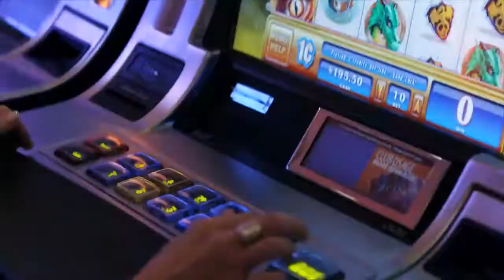Osage Casino - Logo Animation and Ribbon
Project Description: Animated 3d ribbon to be combined with video and then transition into Osage logo.

Purpose: This was an animated ribbon element used throughout a series of TV commercials for Osage Casino in Oklahoma. It incorporated a ribbon-type "swoosh" that went from scene-to-scene and finally transitioned into the logo at the end.

Placement: Television